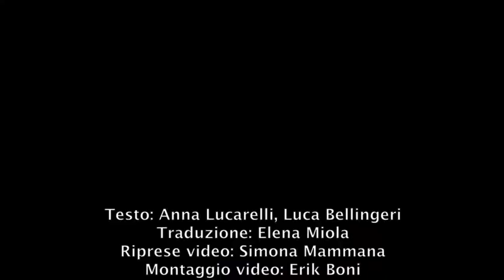Biblioteca nazionale centrale di Firenze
The National central library of Florence, Italy